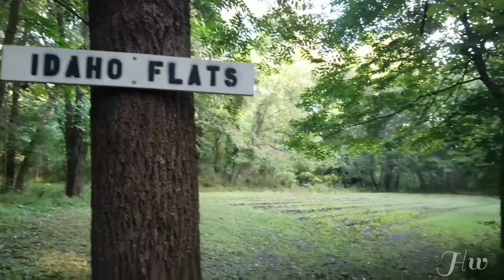Panen Kentang di Tegalan - Berkebun di Amerika - Hetti White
Budidaya kentang tanpa bahan kimia

video singkat panen kentang di kebun belakang di bantu anak anak